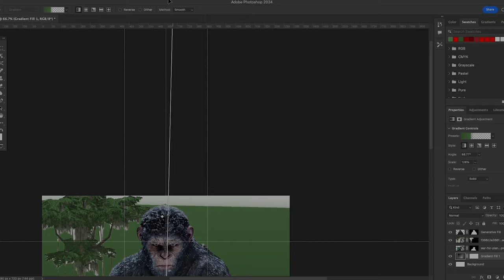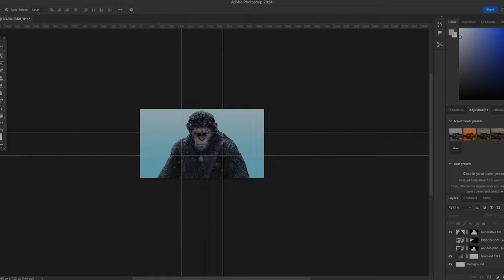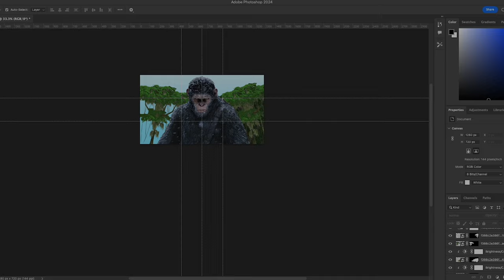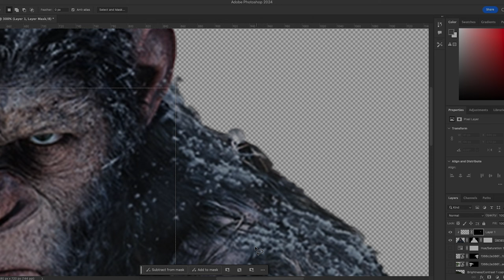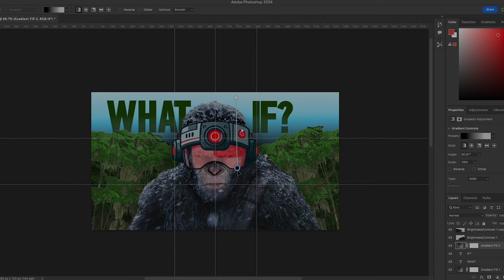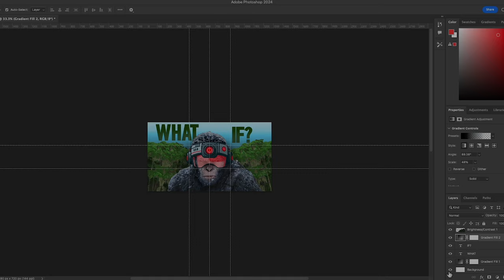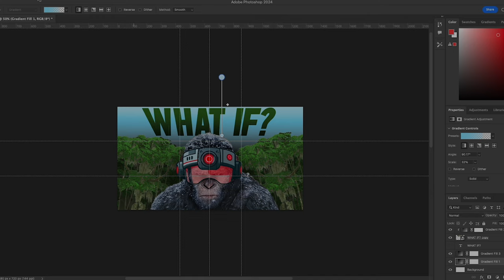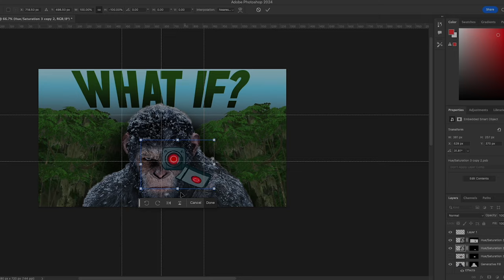What if Caesar Kept the Medicine?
Movie Video essay

Join The Mate Night Podcast on their journey to rank every film ever made. This week, episode 7, explores "Kingdom of the Planet of the Apes," considered a modern revival in the iconic sci-fi series.

This video explores Jambo's take on how the stories should have developed.

In the remainder of the episode, it is their job to rate this film in 9 different categories:

How much Fred enjoyed it
How much Jambo enjoyed it
Plot
Character
Dialogue
Performance
Visuals
Sound, and
Genre realization.
They will take the average across the 9 areas to finish with a perfectly accurate score representing how enjoyable, and how good, "Kingdom of the Planet of the Apes" really is. This score is held up against other sci-fi classics already in the cinefiles, including "The Godfather," Kubrick's "2001: A Space Odyssey," and "Apocalypse Now" amongst many others. Aside from the rankings of this film, the question which guides this whole segment is: "Kingdom of the Planet of the Apes," should you watch it?

In addition to this, 4 special segments have been included in this episode, titled:

Jambo's review
Common questions
Who created the planet of the apes?

Neither of the hosts have any idea what they are talking about and so if you are a beginner, an everyman, someone who doesn't know films, then this will be digestible for you. If you are a film expert, this may be a bit more like watching your 8-year-old kid playing football: great to watch but you could absolutely mince them on the field.

0:00 - Introduction
1:15 - The set up
1:44 - The problem
2:05 - How it would have happened